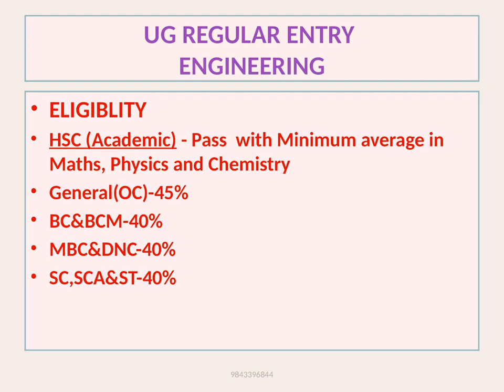Top Government Medical College in Tamilnadu - certificate course and Paramedical course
Certificate & Paramedical course